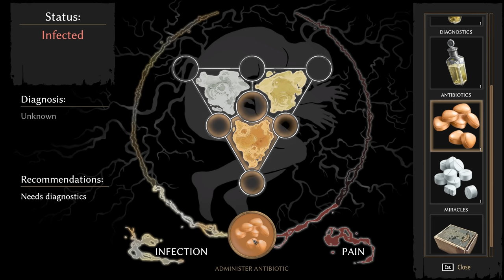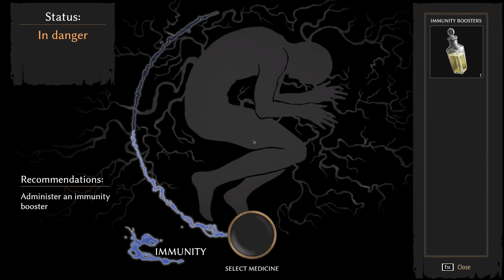Pathologic 2 (Ep. 33 – Anna Angel)